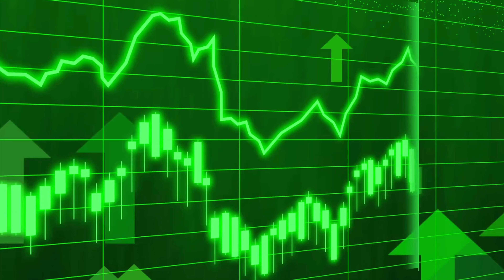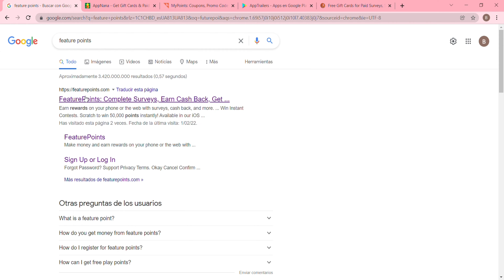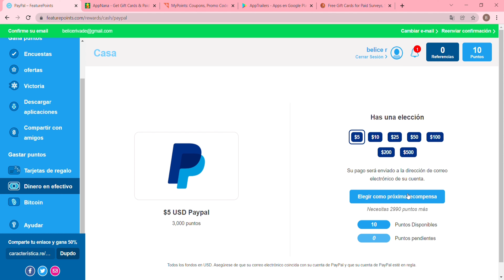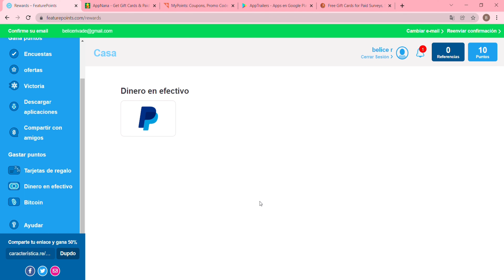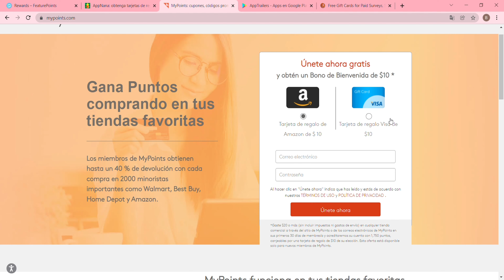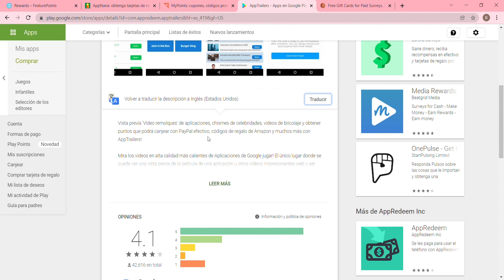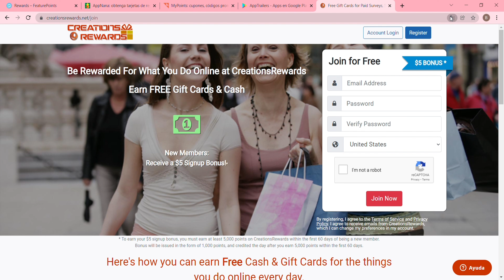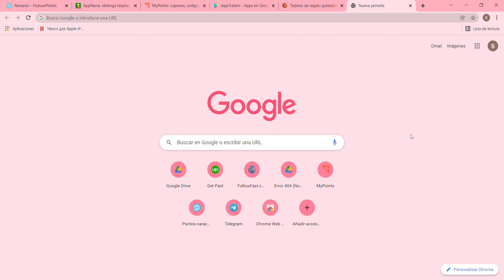Gane $590.35 viendo videos durante 1 HORA (gane dinero en línea)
NOTA LEGAL:
Este video es solo para fines educativos. Los resultados NO son típicos. NO hay garantía de que ganes dinero usando las técnicas e ideas mencionadas en este video. NO soy un asesor financiero y todo lo que digo en este canal de YouTube no debe verse como un consejo financiero. Su nivel de éxito para lograr los resultados que se afirman en este video requerirá trabajo arduo, experiencia y conocimiento. Solo comparto mi opinión sesgada basada en especulaciones y mi experiencia personal. Siempre debes entender que al invertir siempre hay riesgo. Siempre debe hacer su propia investigación antes de realizar cualquier inversión. Hemos tomado medidas razonables para garantizar que la información de este video sea precisa, pero NO PODEMOS afirmar que los sitios web y las empresas mencionadas en este video estén libres de errores.

RENUNCIA DE GANANCIAS:
Sin proyecciones de ganancias, promesas o representaciones. Cualquier declaración de ganancias o ingresos, o cualquier ejemplo de ganancias o ingresos, son solo estimaciones de lo que creemos que podría ganar. NO hay garantía de que lo hará tan bien como se indica en los ejemplos. Si confía en las cifras proporcionadas, debe aceptar todo el riesgo de no hacerlo tan bien como la información proporcionada. Esto se aplica ya sea que los ejemplos de ganancias o ingresos sean de naturaleza monetaria o pertenezcan a créditos publicitarios que puedan ganarse (ya sea que dichos créditos sean convertibles en efectivo o no).